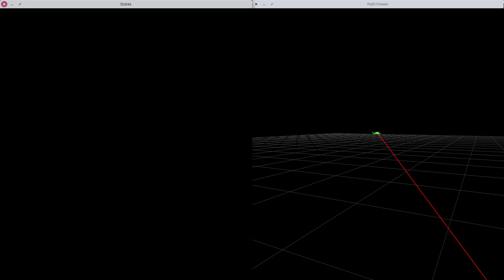EC EN 674 Design Project Chapter 10, Line Path Following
Implement straight line path following